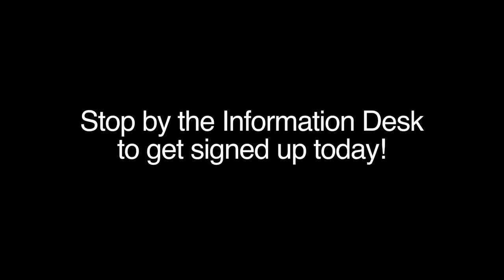Hospitality Ministry Promo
The Hospitality Ministry at Christ UMC is vital to making all visitors and members feel welcome when they come to our church! Find out how you can help!